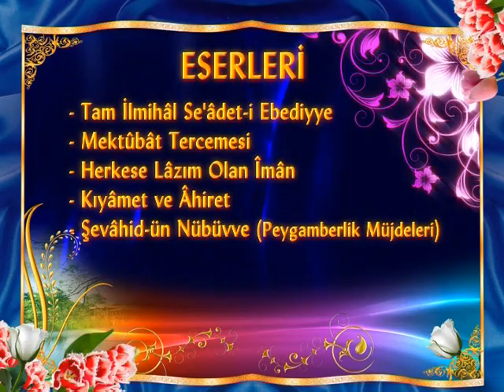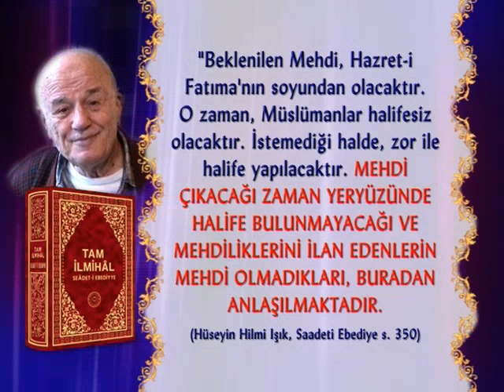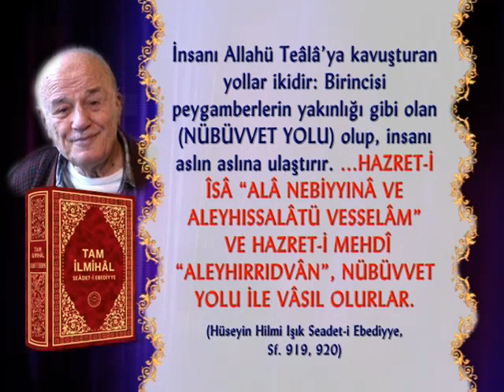Hüseyin Hilmi Işık Hazretlerinin hayatı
8 Mart 1911 tarihinde İstanbul-Eyüp Sultan’da doğan Hüseyin Hilmi Işık 20. yüzyılın büyük İslam alimlerindendir. Aynı zamanda da eczacı, yüksek kimya mühendisi ve emekli askerdir.

Tüm öğrenim hayatı başarılarla doludur. Beş yaşında Mihri Şâh Sultân ilk mektebine başladı. Burada Kur’ânı kerîm’i hatmetti. 1924 senesinde Reşadiye numune mektebini birincilikle bitirdi. Halıcıoğlu askerî lisesini de birincilikle bitirdikten sonra, 1932'de eczacılık fakültesinden birincilikle ve teğmen rütbesiyle mezun oldu.

Gülhane hastanesindeki stajını birincilikle tamamladıktan sonra, askerî tıbbiyeye müfettiş tayin edildi. 1936'da İstanbul Üniversitesi fen fakültesini bitirerek Türkiye’nin ilk kimya yüksek mühendisi oldu.

Dünyaca ünlü bilim adamları ile çalışırken phenyl-ciyan-nitrometan (fenil ciyan nitrometan diye okunuyor) cisminin sentezini yaptı ve formülünü buldu. Dünyada ilk olan bu trava Türk ve dünya basınında da yer aldı.

1936 yılında ordu kimyager sınıfına nakledildi ve dünyaca meşhur kimyagerler ile çalıştı. Zehirli gazlar uzmanı oldu.

1945'de binbaşı oldu.1960 ihtilalini takiben kıdemli albay rütbesiyle emekliye sevkedildi.

İstanbul’da birçok lisede kimya, fizik, matematik, Almanca ve Fransızca dersleri verdi. 1966 senesinde İstanbul'da Işık Kitâbevi'ni, sonra da Hakîkat Kitâbevi'ni açtı. 1976 yılında, İhlâs Vakfı'nı kurdu. Hüseyin Hilmi Işık (rahmetullahi aleyh), her sohbetinde İslâm âlimlerinin kitâblarından okuyan, Allah aşığı bir Müslümandı.

Abdülhakîm Arvasi Hazretleri ile karşılaşması

1929 yılında Abdülhakim Arvasi ile tanışması hayatında dönüm noktası oldu. Onun derslerine 14 sene katıldı, hocasının vefatından sonra oğlu Kadıköy müftüsü Ahmet Mekki Üçışık'tan ilim öğrenimine devam etti. 1953 yılında kendisinden ders okutma ve kitap yazma hususunda mutlak icâzetnâme aldı.Arapça, Farsça, İngilizce, Fransızca, Almanca ve diğer dillerde kitaplar bastırıp Dünyanın her yerine göndererek İslam ahlakının tüm dünyaya hakim olması ve İtthad-ı İslam’ın bir an önce oluşması için çalıştı. Bazı kitaplarında  Sıddık Gümüş müstear ismini kullandı. Eserlerinin bazıları şunlardır.

Tam İlmihâl Se'âdet-i Ebediyye, Mektûbât Tercemesi , Herkese Lâzım Olan Îmân, Kıyâmet ve Âhiret, Şevâhid-ün Nübüvve (Peygamberlik Müjdeleri)

Hüseyin Hilmi Işık Hocamız 26 Ekim 2001 tarihinde vefat etti. Eyüp Camiinde kılınan cenaze namazına binlerce insan katıldı. Eyüp Sultan'da toprağa verildi.

Sayın Adnan Oktar’ın 7 Ekim 2010 tarihli röportajından Hüseyin Hilmi Işık Hocamız, o da benim mürşidimdir, o da Nakşibendi şeyhidir. O, çok değer verdiğim, lise yıllarında, üniversite yıllarında sürekli onun kitapları ile biz ilgilenirdik, okurduk, bilgilenirdik, maşaAllah. Çok samimi, çok candan muhterem, mübarek bir insandır.

HÜSEYİN HİLMİ IŞIK HOCAMIZIN MEHDİYET HAKKINDA AÇIKLAMALARI

Hüseyin Hilmi Işık Hocamız eserlerinde  Peygamberimiz (s.a.v.)‘in sünneti gereği Mehdiyet konusunun üzerinde önemle durmuş; hadisleri aktarmış ve Hz. Mehdi (a.s.)’ı insanlara tanıtan özellikleri tüm detaylarıyla açıklamıştır:

Bazı saf kimseler, büyük zannetdikleri kimselere Mehdi demektedir. Mehdi'nin alametlerini Resulullah (sav) Efendimiz bildirmiştir. İbni Hacer-i Mekki'nin "Alamat-ül-...